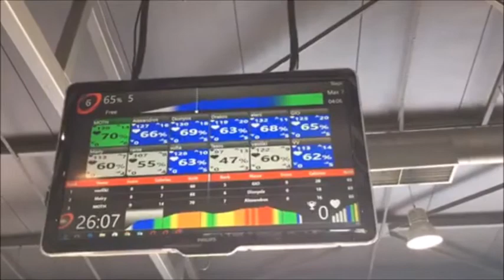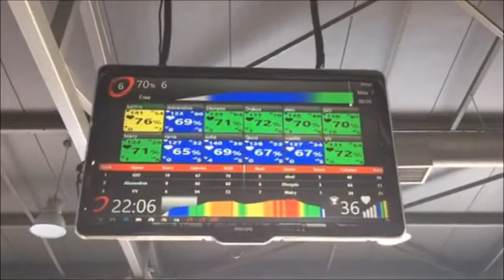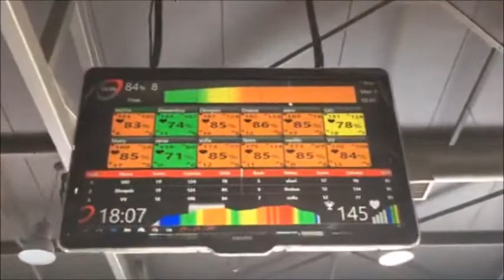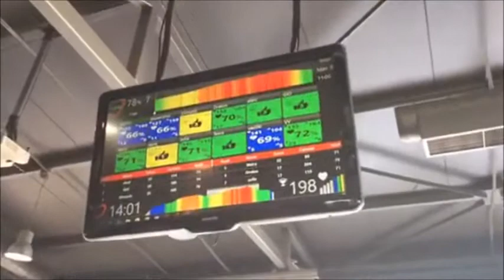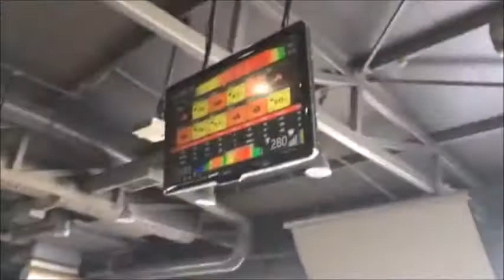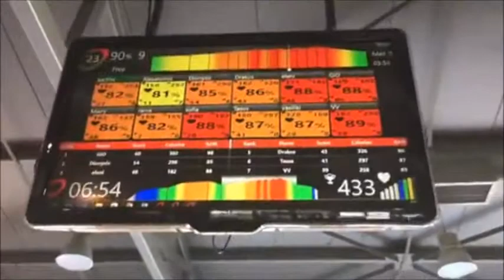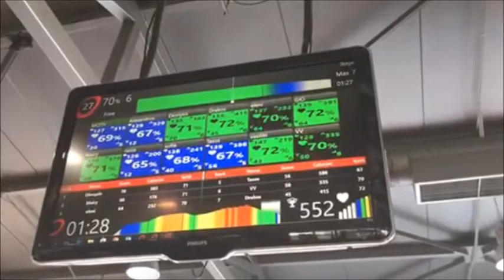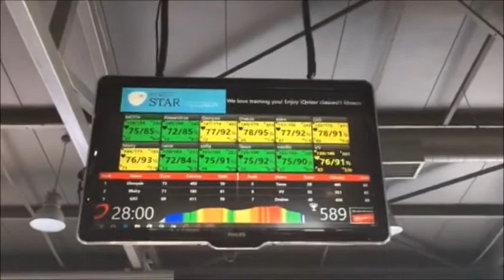iQniter Running Class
This is a 30' Running Class in the treadmills, using the iQniter software! Members try to follow the Instructor's details in order to increase their Score!